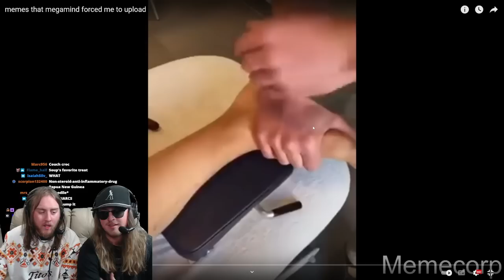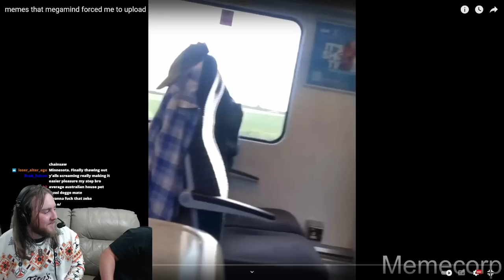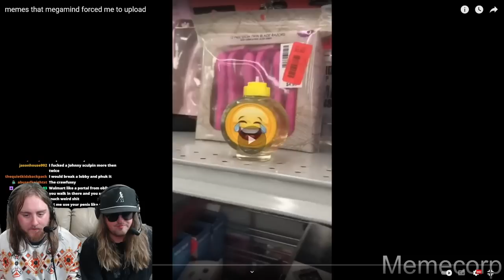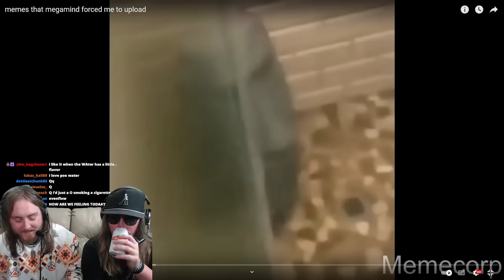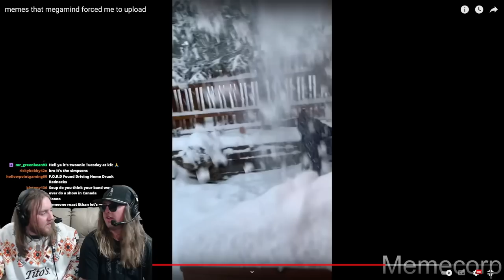TIK TOK MEMES THAT WILL MAKE YOU LAUGH